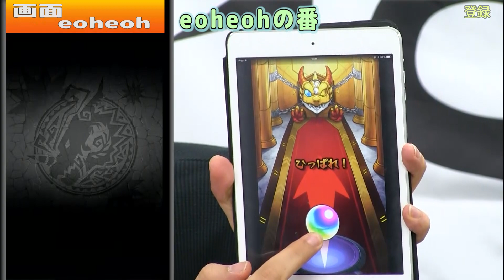【モンスターストライク】- VS 月兎15 - スマホと仲間の足を引っ張れ！4人でモンストマルチプレイゲーム実況！！#105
毎週水曜＆土曜 17時頃に動画更新!!
永遠の中二病を目指すMSSPの4人がハイテンションでモンスターストライクをプレイ!!

ゲームプレイ済みの、知ったか野郎FB777とぼちぼちプレイヤーあろまほっとがモンスト初体験のKIKKUN-MK-Ⅱとeoheohに操作を教えながら
カオスにマルチプレイをして行きます！めざせイザナミ討伐！

今回は - 15夜の月面餅つき大会 極-に挑戦します！